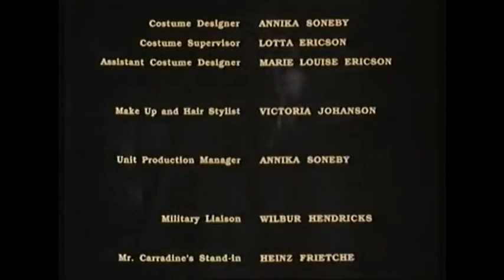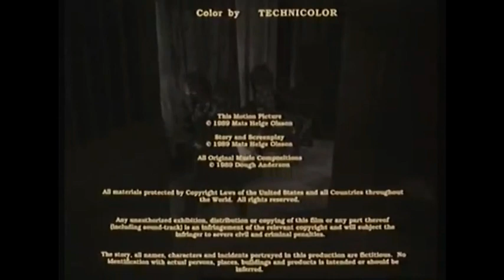Dough Anderzon - End Credits (Soundtrack Unreleased)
From the movie "The Mad Bunch" (1989).